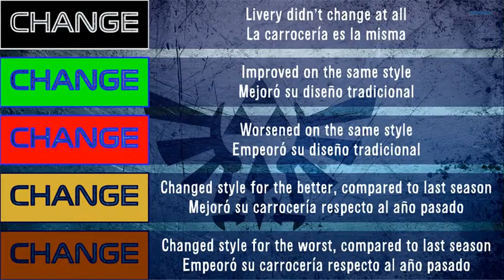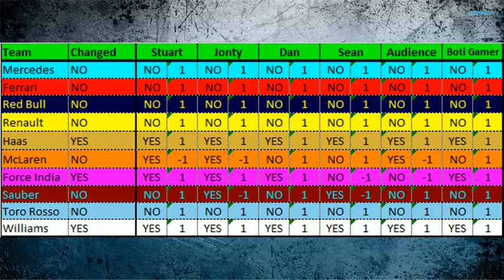Formula 1 2019 - Livery Rundown